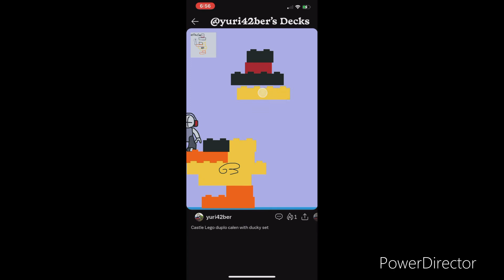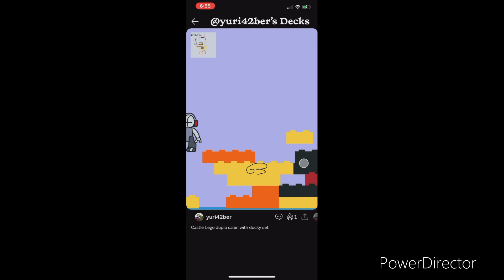Castle duplo calen with ducky set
This video is in tribute to my friend when he tries to make a game his game crashes